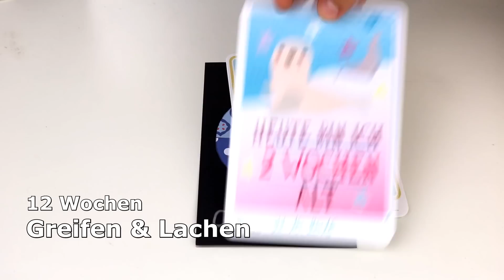12 Wochen Baby Update: Greifen und Lachen | gabelschereblog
Baby Carl ist nun über 12 Wochen alt. Ich berichte über seine Motorik, sein erstes Lachen und was sonst in seinem jungen Leben wichtig ist.

Spielwürfel Little Dutch*
Lamaze Calamari*

Unser Spielbogen*

Baby Meilenstein Karten*
Baby Schatzkiste*

Schöne Grüße

Kathrin

P.S.:
** PR Samples: Produkte, die ich kostenlos zur Verfügung gestellt bekomme. Alles, was ich in meinen Videos sage, entspricht meiner persönlichen Meinung und ist nicht gekauft.